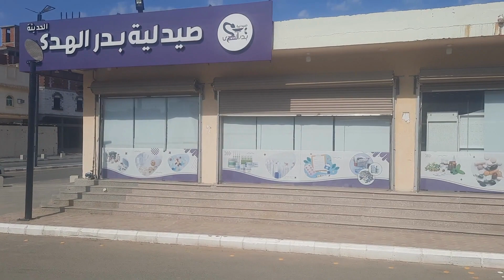Battle of Badr | Maidan-E-Badar | Jang-E-Badar | Madina|ميدان بدر|Madinah Ziyarat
Battle of Badr | Maidan-E-Badar | Jang-E-Badar | Madina
Maidan e Badar | Significance of Jang e Badar | ميدان بدر | Madinah Ziyarat
the Real Mountain Of Angel | WELL of Badar
ghazwa e badar ka maidan
ghazwa e badar
ghazwa e badar ka waqia